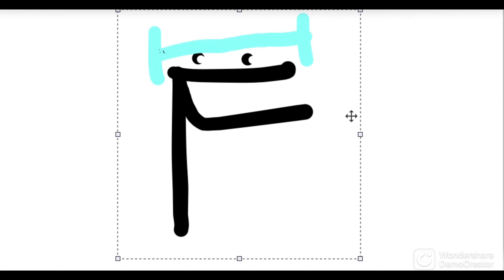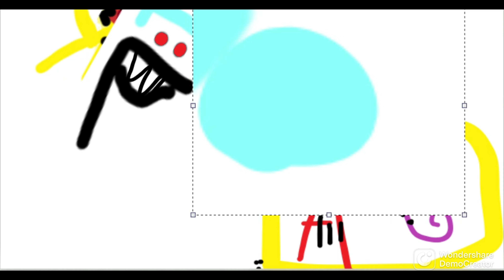Alphabet Lore in a nutshell - [H-K]